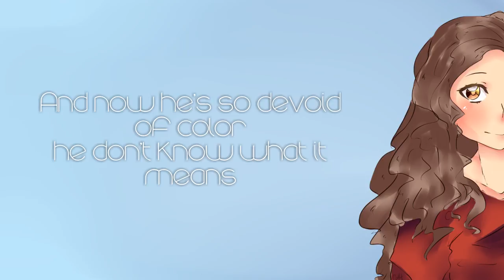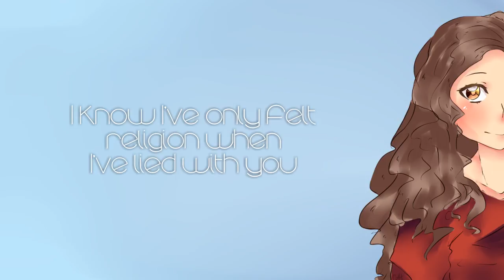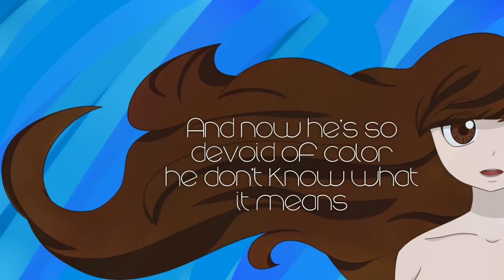Colors - Halsey (amella & bearandrocky1)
Okay, this was so much fun.  I absolutely LOVED working with amella-- she's so sweet, and her talent is off the charts!  Thank you to everyone who helped me with this project!

Support Me!